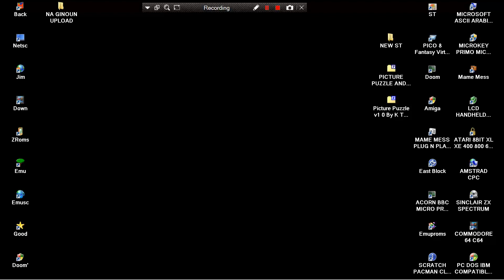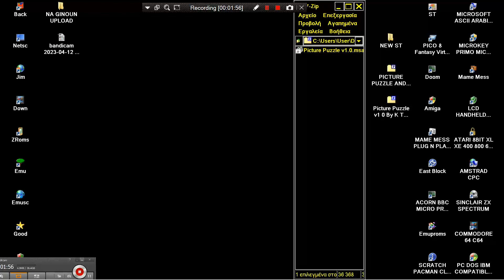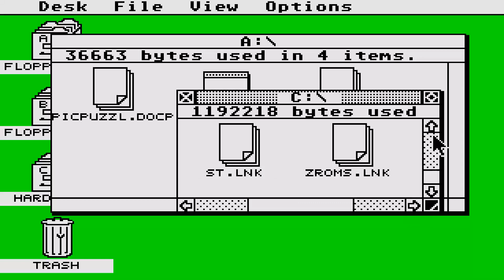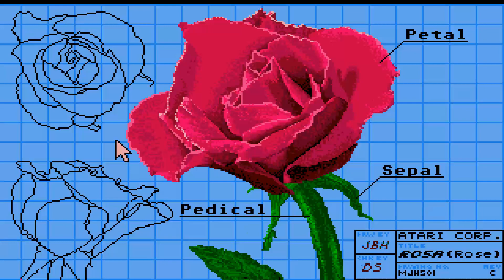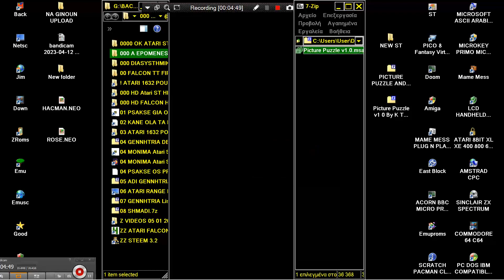ATARI ST Picture Puzzle v1 0 By K Thomas Eick 1989 NEO & DEGAS